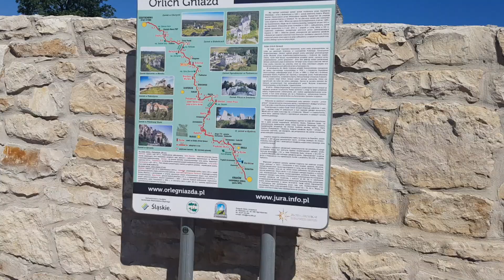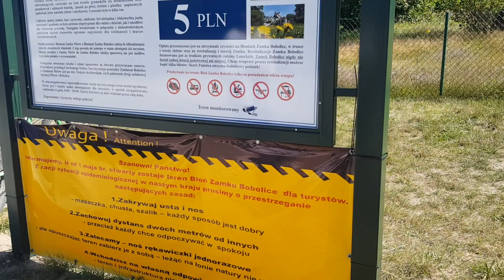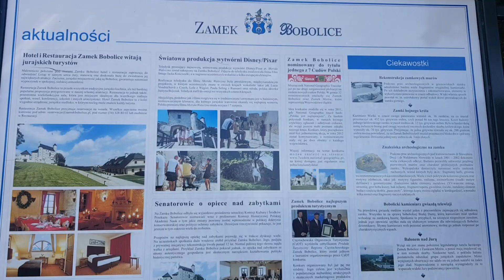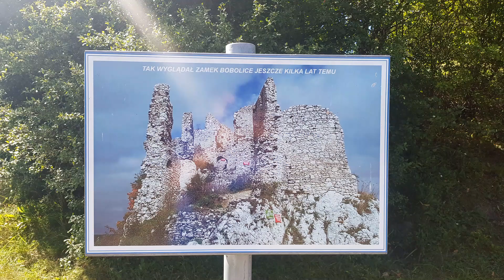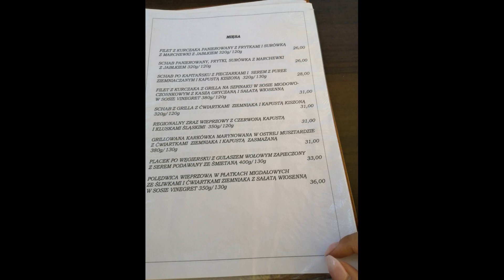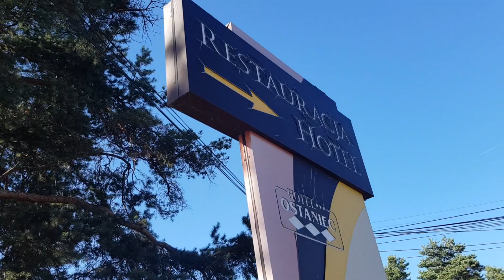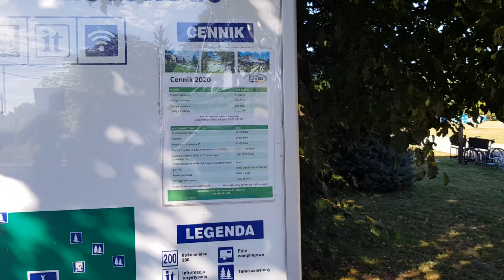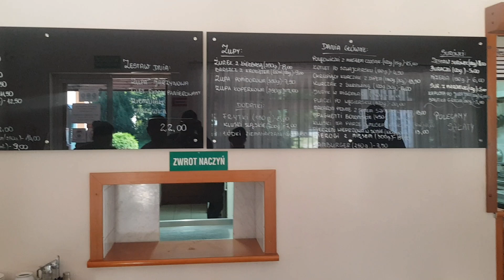Pole Kempingowe "Gościniec Jurajski". Zamek w Bobolicach i Mirowie. Jura Krakowsko-Częstochowska.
Zaprezentujemy Wam Pole Kempingowe "Gościniec Jurajski", które naszym zdaniem jest godne polecenia. Znajduje się ono na Wyżynie Częstochowskiej, w miejscowości Podlesice. Powiemy jak naszym zdaniem wygląda gastronomia w tutejszej miejscowości oraz co warto zobaczyć. Wybierzemy się na zwiedzanie. Pokażemy i opowiemy o zamkach w Bobolicach i Mirowie. Zobaczycie również ceny kempingu, restauracji i atrakcji.
Film został nagrany w sierpniu 2020 roku.